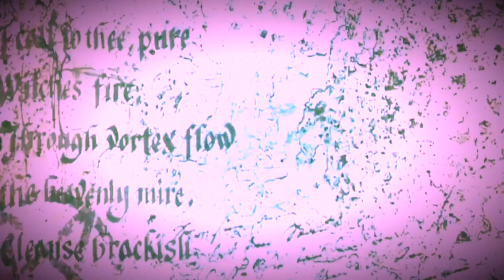Dogman, Time To Step The Game Up FT Todd Kmetz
We once again get Todd Kmetz a former game warden and Dogman enthusiast, to stop into the fox den to awaken starfox to once again stalk the infamous Dogman…